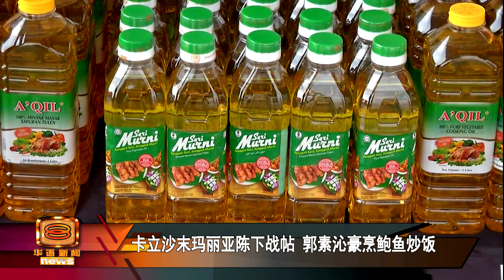3 politicians join a cooking contest to promote Malaysian-made goods on January 26, 2019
YB Teresa Kok, YB Maria Chin Abdullah dan YB Khalid Abdul Samad menunjukkan kemahiran memasak mereka di 8TV Bazaar Tahun Baru Cina 2019 sebagai usaha mempromosikan minyak sawit dan produk-produk minyak sawit Malaysia. Mereka masing-masing mengunakan minyak sawit dalam penyediaan tiga bagai masakan gemaran rakyat Malaysia, iaitu nasi goreng makanan laut dan seluruh abalone resipi “Fujian” dari YB Teresa Kok, kuih bakul goreng “nian gao” dari YB Khalid Samad, dan ayam rendang dari YB Maria Chin Abdullah.